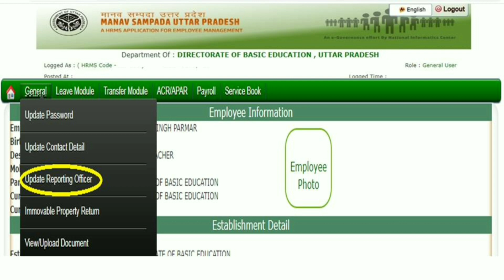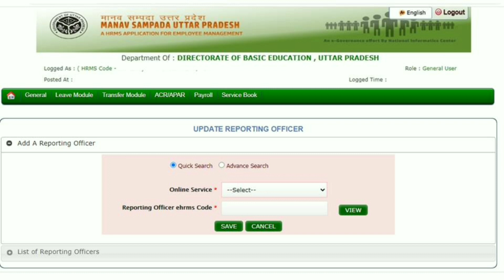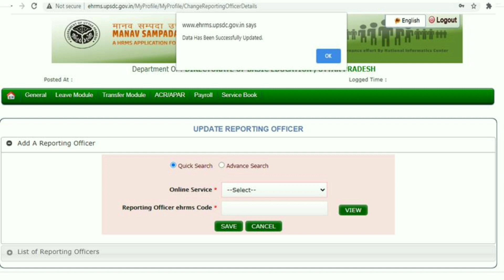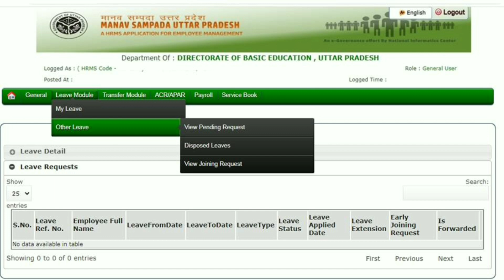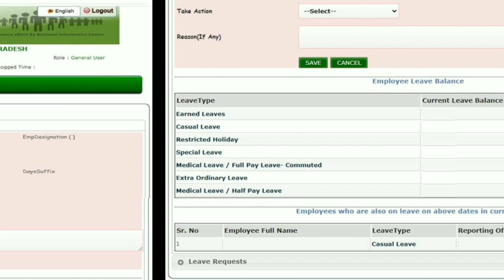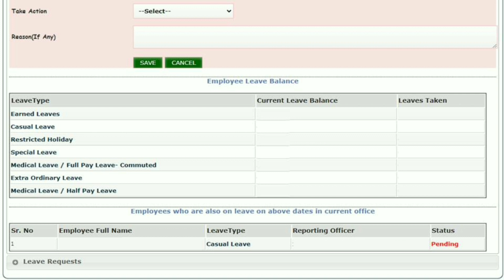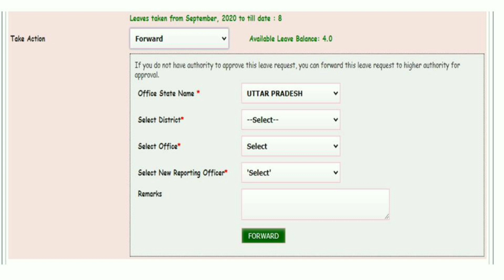Online leave on Manav sampada Portal | Update reporting officer | how approved teachers leave